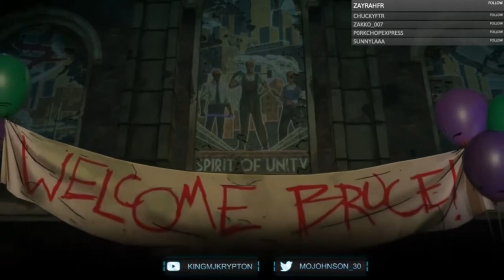Batman The Enemy Within Gameplay Walkthrough, EPISODE 3: FRACTURED MASK (Xbox Series/S)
Stay Updated!